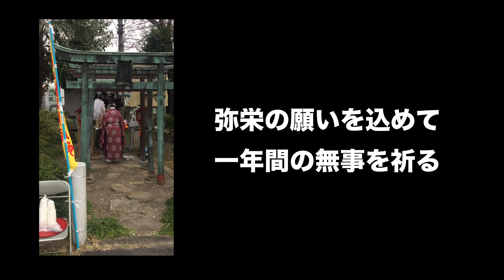HOMCO Memorial Film ２０１７年４月５日初午祭